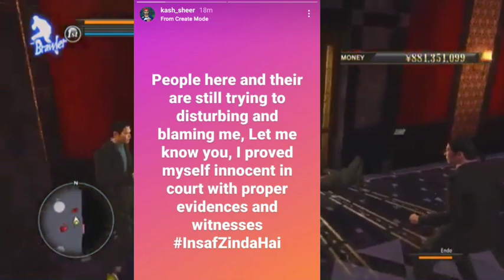rayees mohiuddin prank call expose | shameema bano bjp roast | kash sheer in jail | suhaib vlogs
. @Suhaib Vlogs